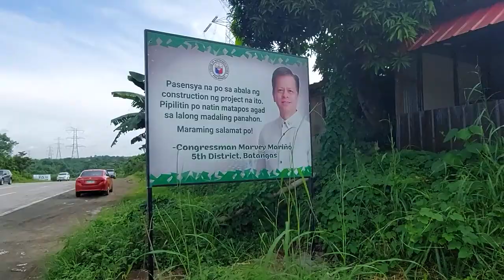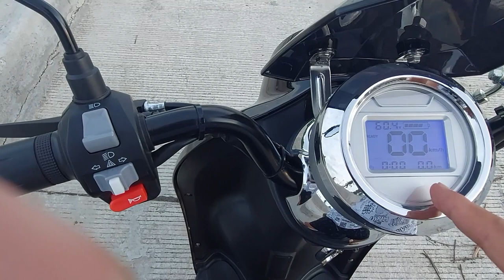Startoll Bypass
Startoll Pinamucan Bypass
(July 19 & 31 video cover)
Phase I Project 2022
Approximate Distance from
Tingga to Conde 9 kms.
Batangas City
Philippines